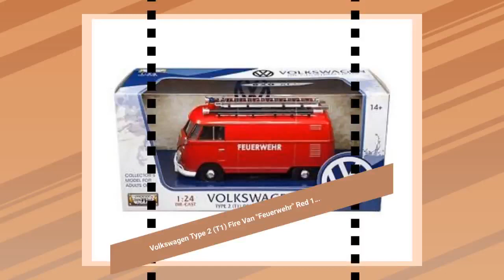Volkswagen Type 2 (T1) Fire Van "Feuerwehr" Red 1/24 Diecast Model Car by Motor